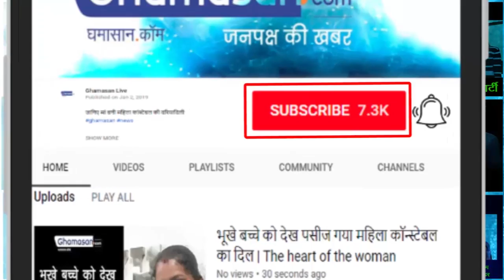Ranveer Singh Hugs Deepika Padukone In Front Of Camera.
दीपिका का यूं ध्यान रखते हैं रणवीर, कैमरे के सामने हुए रोमांटिक